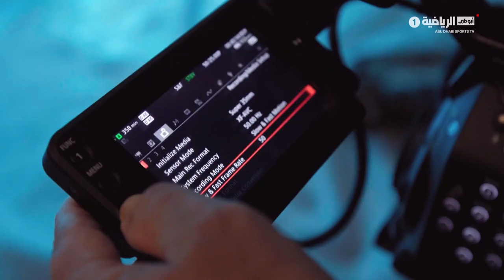برنامج "مواجهة" مع بيتسو موسيماني - يوم الإثنين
برنامج مواجهة مع بيتسو موسيماني..

الإثنين - الساعة 22:00 UAE على أبوظبي_الرياضية 1